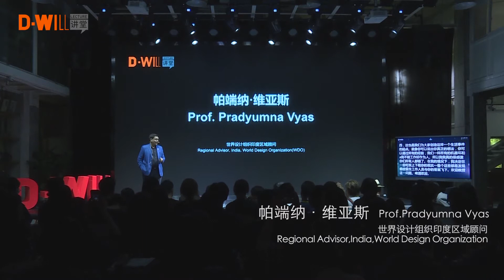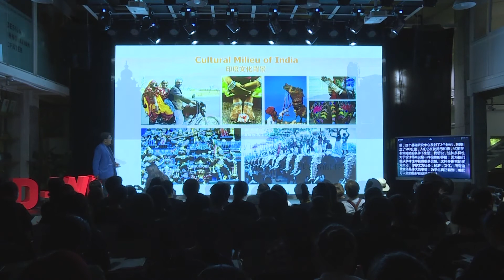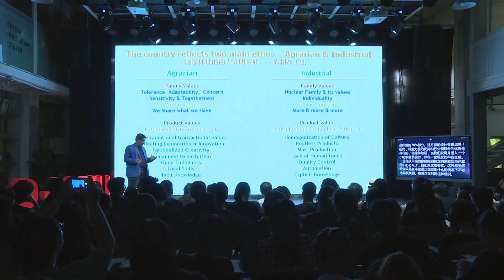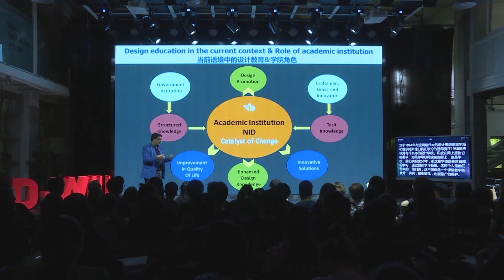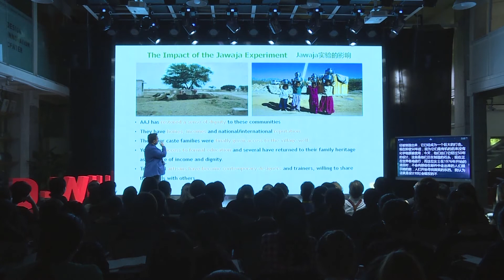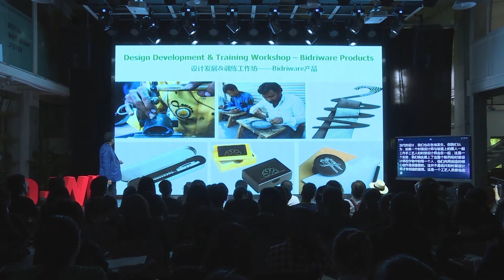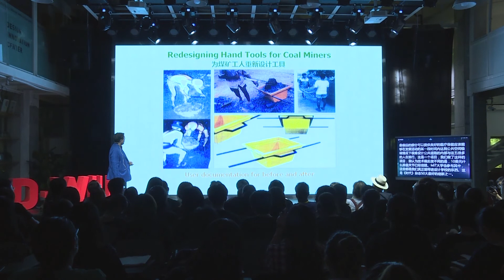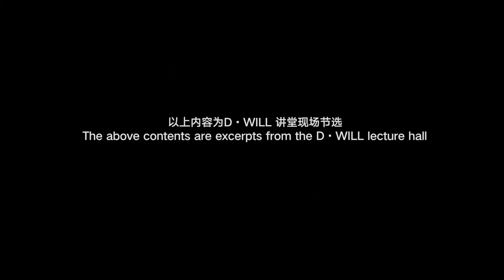【CAA D-WILL Lecture】EP12|Pradyumna Vyas:Design For Social And Sustainable Development【中国美院D-WILL】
Mr. Pradyumna Vyas began by introducing the current situation in India. India is a rich and colorful country with diverse cultures and deep traditions. He mentioned the two major characteristics of Indian civilization: agricultural civilization and industrial civilization. Through the intervention of design in different fields, such as health care, women's rights, transportation system, etc., to promote the development of different fields, improve people's quality of life and tools of labor. At the same time, the addition of design also accelerates grassroots innovation, starting from the local traditional culture, and makes the tradition coruscate new life.
Pradyumna Vyas先生在开始便介绍了印度的现状。印度是一个丰富多彩的国家，拥有多元的文化和深厚的传统。他提到了印度的两大文明特征：农耕文明&工业文明，通过设计介入不同的领域，例如医疗健康，女性权益、交通系统等等，从而促进不同领域的发展，提高人们的生活品质、劳动工具。同时，设计的加入，也加快了基层创新，从当地的传统文化出发，让传统焕发出新生命。
Pradyumna Vyas——Director, National Institute of Design Member Secretary, India Design Council

 President & Executive Chairman of National Institute of Design, India, Executive Board Member of ICSID (International Council of Societies of Industrial Design). He has been at the helm of design promotion events in India and has represented NID in various international and national events.
Pradyumna Vyas——印度国家设计学院院长；印度设计委员会执行主席

 印度国家设计学院院、执行主席，ICSID（国际工业设计协会理事会）执行委员会成。他一直是印度的设计推广活动带领人，并在各种国际和国家活动中代表NID。